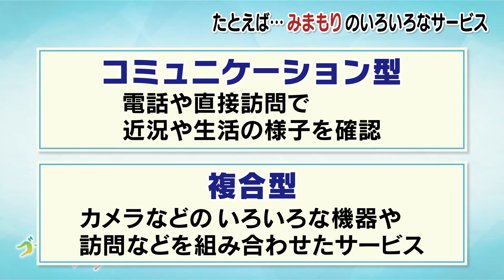離れて暮らす親が心配…を解決する「みまもり」サービスが増加中！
HTB・北海道テレビのＷＥＢメディア”ＳＯＤＡＮＥ”のチャンネルです。
ＷＥＢサイトとの連動企画やオリジナルコンテンツなど
”北海道をつなぐ種”として様々なものをお届けします！